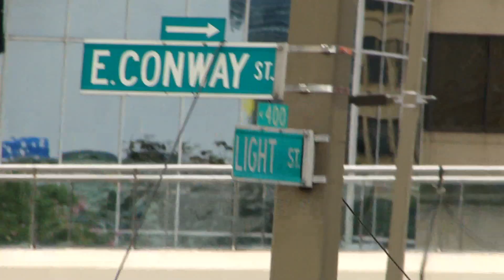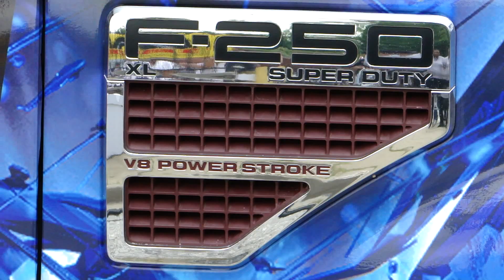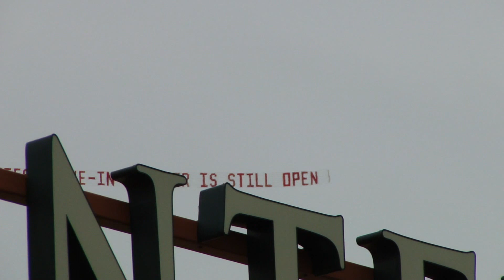Baltimore Grand Prix Practice Runs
Sept. 2011 Inaugural Baltimore Grand Prix practice day (Fri)